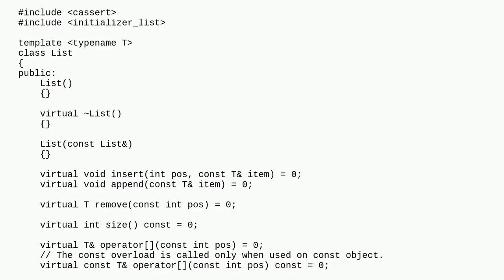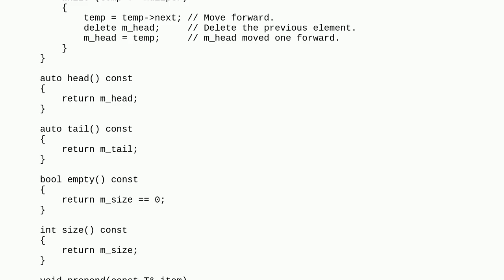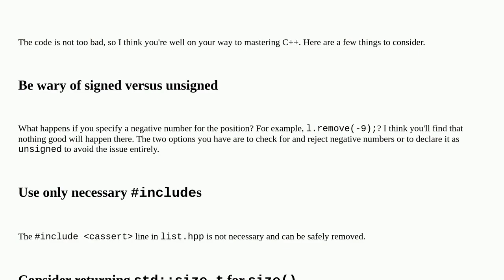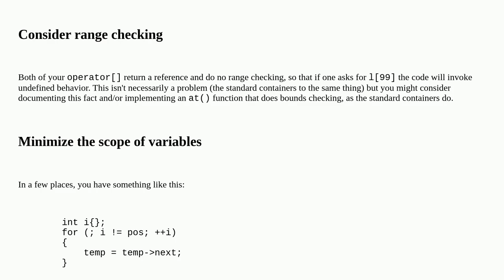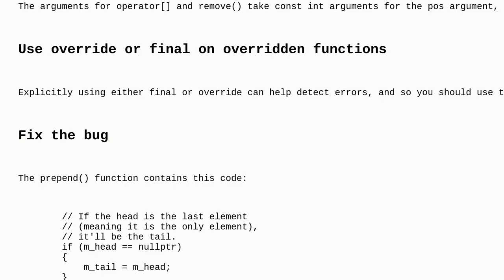Codereview: Printing the elements of a forward linked list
Printing the elements of a forward linked list

A special thanks goes out to the community

  c++ beginner linked-list